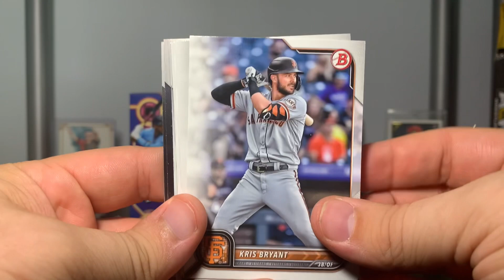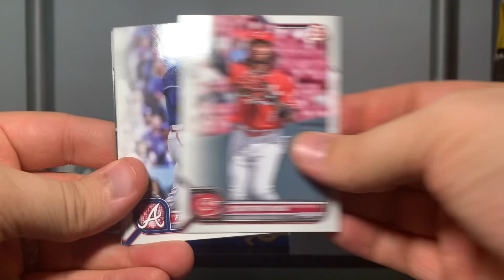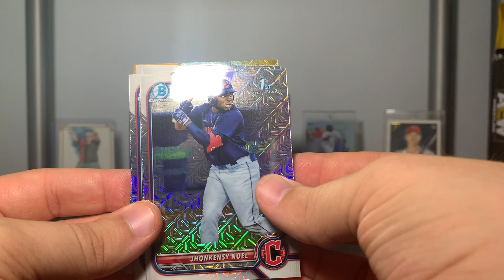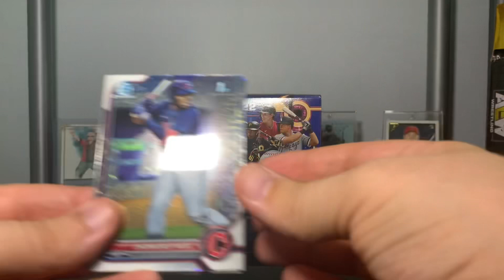Gold Top Prospect Mojo! | 2022 Bowman Baseball Mega Box Opening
In today’s baseball card opening, I rip another 2022 Bowman baseball mega box I got from Target in search of mojo prospect cards. I hit a really nice gold mojo of a top prospect!
Consider turning on notifications so you never miss a video when I upload! I upload regularly every Monday, Wednesday, and Friday and occasionally upload a bonus video sometime throughout the week.

I mostly rip baseball cards but occasionally rip football cards and basketball cards. I mostly rip retail products I get from Target, Walmart, and other places near me that sell cards, so expect to see blaster boxes and mega boxes with the occasional hobby product when I visit my local hobby shop. I also post videos talking about major hobby news and highlighting various cards in my personal collection.